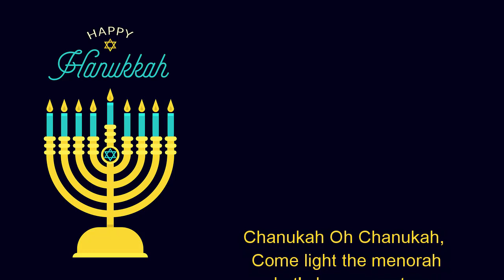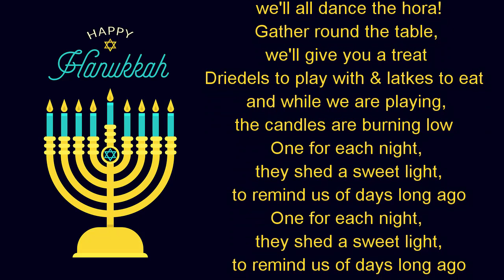Chanukah Oh Chanukah Lyrics In English | Happy Hanukkah 2024 Festival Of Lights December Holidays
Chanukah Oh Chanukah Lyrics In English
Oh Chanukah, Oh Chanukah
Come light the Menorah
Let's have a party
We'll all dance the Horah

Gather around the table
I’ll give you a treat
Sevivon to play with
And latkes to eat

And while we are playing
The candles are burning low
One for each night
They shed a sweet light
To remind us of days long ago

Hanukkah, Oh Hanukkah
Lyrics
Oh Hanukkah, Oh, Hanukkah
Come to our party
We'll all dance the hora
Gather 'round the table
We'll give you a treat,
Dreidels to play with and latkes to eat
One for each night, they shed a sweet light

traditional hanukkah songs youtube
hanukkah oh hanukkah in hebrew
hanukkah oh hanukkah lyrics yiddish
light the menorah song
popular hanukkah songs
hanukkah songs in english
hanukkah oh hanukkah lyrics in hebrew
chanukah, oh chanukah lyrics
chanukah chanukah
traditional hanukkah songs
hanukkah children's songs lyrics
chanukah oh chanukah
chanukah oh chanukah hebrew lyrics
oh hanukkah chords
oh hanukkah song
chanukah oh chanukah yiddish
chanukah oh chanukah maccabeats
chanukah oh chanukah arthur
chanukah oh chanukah violin
chanukah oh chanukah sheet music

Happy Hanukkah 2024

hen Does Hanukkah Start in 2024?
Chanukah (Hanukkah) 2024 starts at nightfall on December 25, 2024 and ends with nightfall on January 2, 2025, beginning on the Hebrew calendar date of 25 Kislev, and lasting for eight days.

Chanukah in Other Years:
2025:   December 14-22
2026:   December 4-12
2027:   December 24, 2027- January 1, 2028
2028:   December 12-20
What Is Hanukkah?
Chanukah (also spelled Hanukkah) is an 8-day Jewish festival marking the miraculous victory of the Maccabees, Jewish freedom fighters, over the Seleucidian Greek occupiers in the year 139 BCE. After recapturing Jerusalem’s Holy Temple, which had been converted into a place of idol worship, they searched for pure oil with which to light the Temple menorah. They found just enough to burn for one day, but miraculously it burned for eight days until more oil could be brought.

hanukkah 2024
hanukkah
hanukkah decorations
hanukkah 2024 dates
hanukkah candles
hanukkah 2024
hanukkah gifts
hanukkah pajamas
hanukkah food
hanukkah advent calendar
hanukkah advent calendar 2024
hanukkah activities
hanukkah and kwanzaa
hanukkah and christmas
hanukkah appetizers
hanukkah cards
hanukkah dates 2024
hanukkah desserts
hanukkah donuts
hanukkah decoration ideas
hanukkah definition
hanukkah ecards
hanukkah festival of lights
hanukkah for kids
happy hanukkah in hebrew
happy hanukkah 2024
happy hanukkah song
happy hanukkah cards
happy hanukkah images
happy hanukkah sign
happy hanukkah artinya
happy hanukkah and shabbat shalom
happy hanukkah animated gif
happy hanukkah animated images
the happy hanukkah song
wishing someone a happy hanukkah
happy hanukkah banner
happy hanukkah clip art
happy hanukkah captions
happy hanukkah decorations

Jewish Holidays  Chanukah - Hanukkah 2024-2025
When Is Hanukkah (Chanukah) Celebrated in 2024, 2025, 2026, 2027 and 2028?
Hanukkah Dates